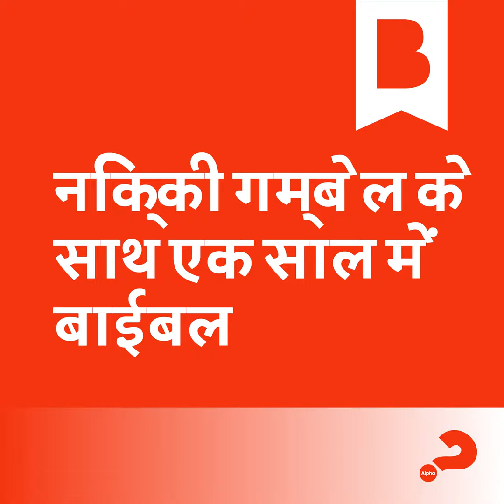दिन 318: आपके लिए निर्धारित दौड़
No Summary